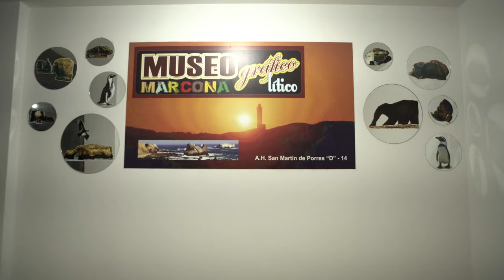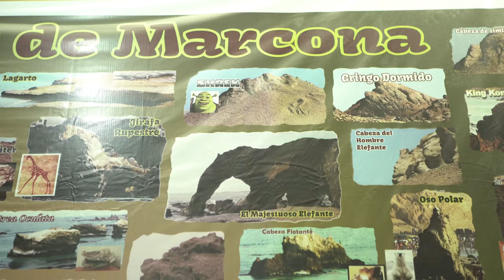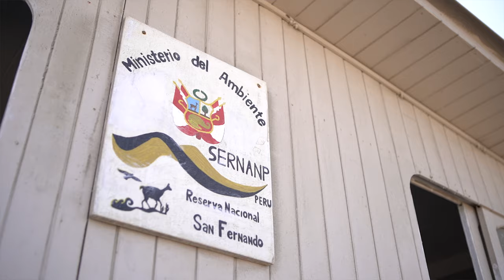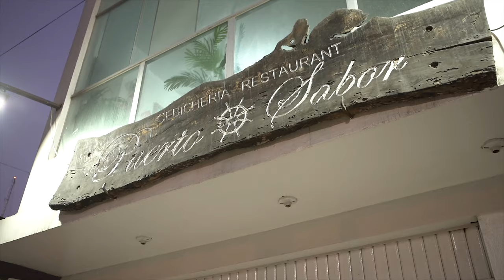Programa "Viaja y Prueba" descubre Marcona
Programa especializado en turismo y gastronomía visita Marcona y certifica que realmente es un "Paraíso por conocer".